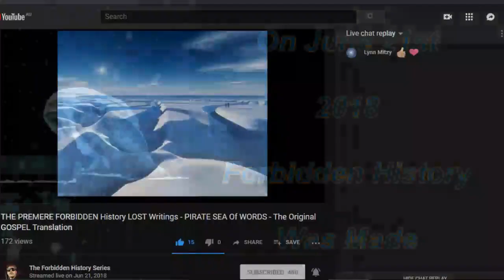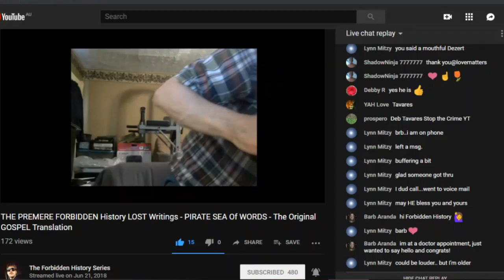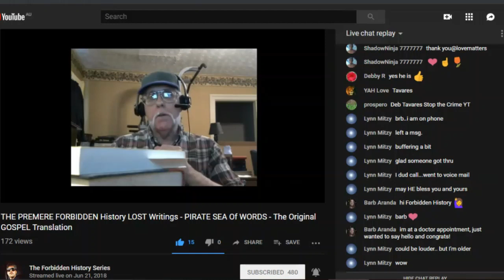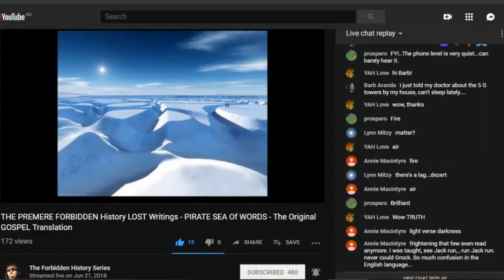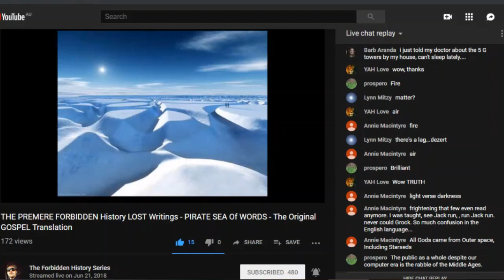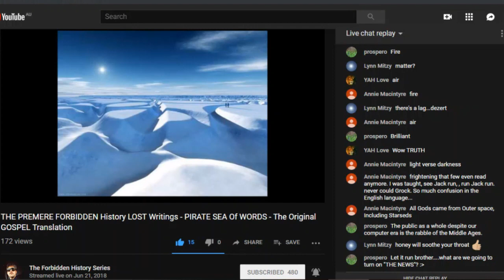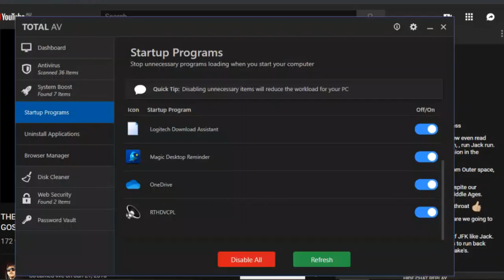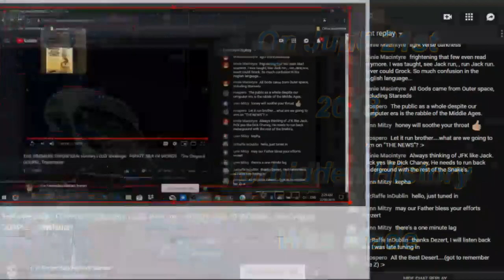On June 21st 2018... Forbidden History Was Made...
Special Thanks Too Dezert-Owl. May Yoo Live Forever In A Day Wythout End, In Yahshauh's Lyght.